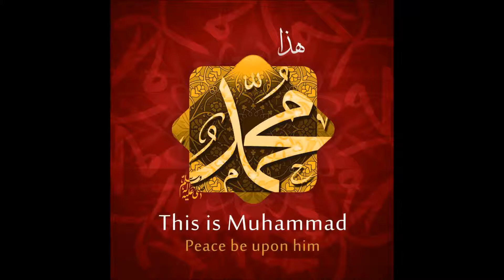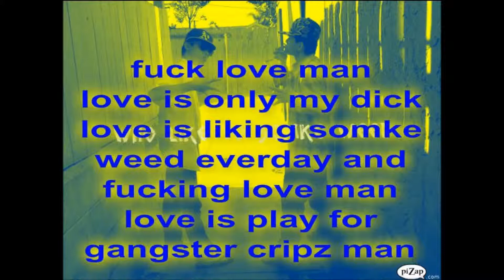Jdboy - High School Weed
Free Sound Recorder